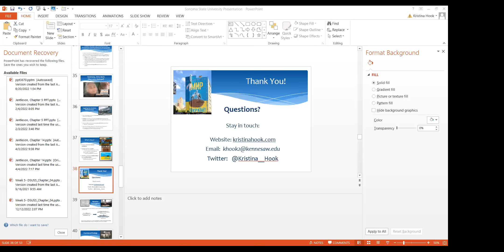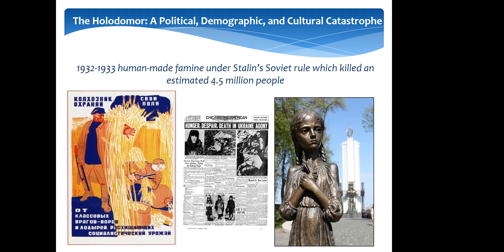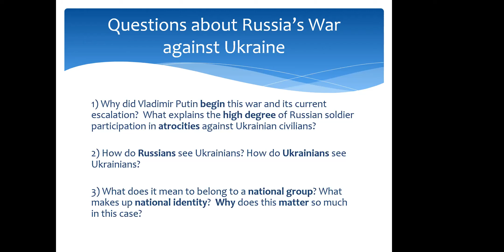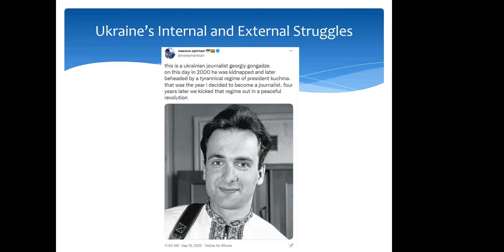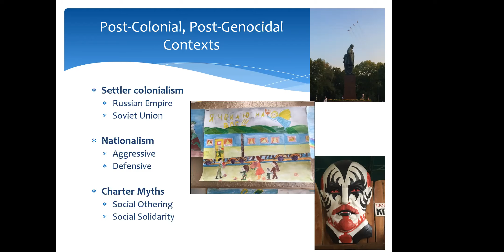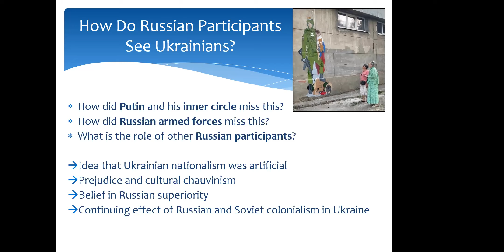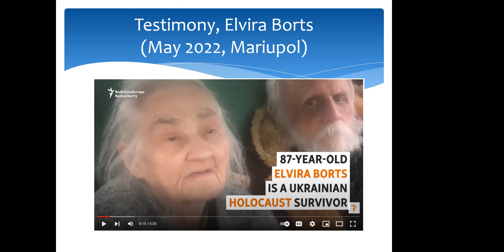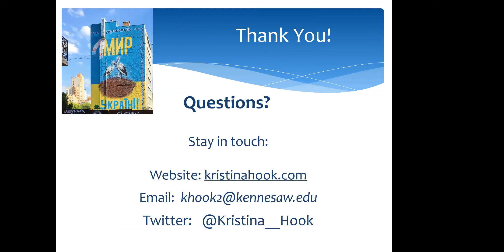Holocaust and Genocide Lecture Series SSU - (4-12-2023) Dr. Kristina Hook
Guest lecturers and SSU faculty provide a variety of political and interdisciplinary perspectives on the topics. The course explores the intellectual, emotional, and ethical aspects of the Holocaust and genocides and seeks to deepen students' understanding of organized society, political leadership, democratic participation and human nature. Students also attend a weekly discussion group to explore and synthesize information presented in the weekly lectures. Prerequisite: upper division or graduate standing. Satisfies upper-division GE, Category D5, (Contemporary International Perspectives.)